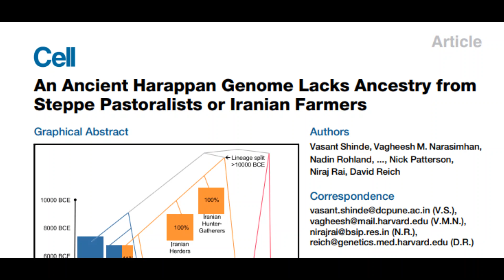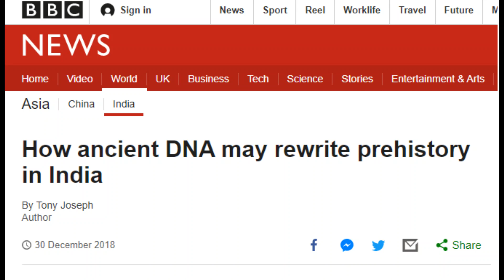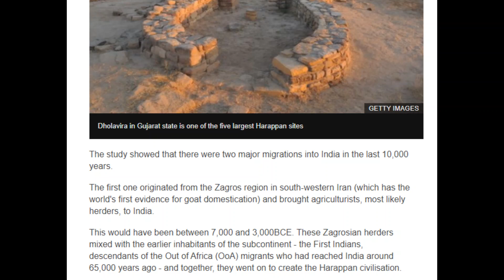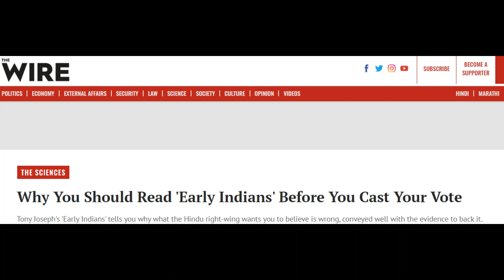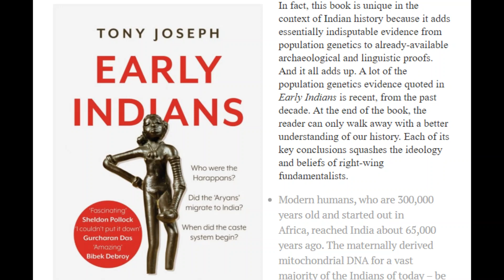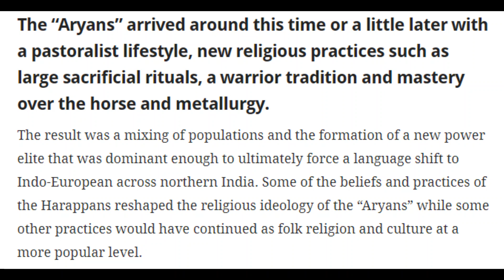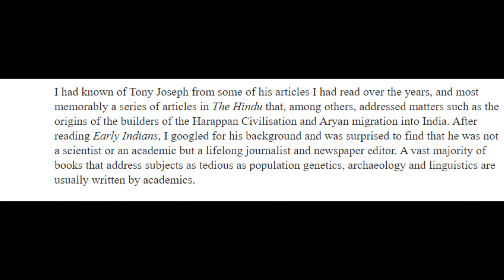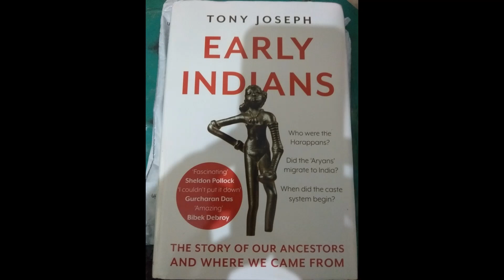Early Indians by Tony Joseph : A Critique in the light of new evidence from Rakhigarhi